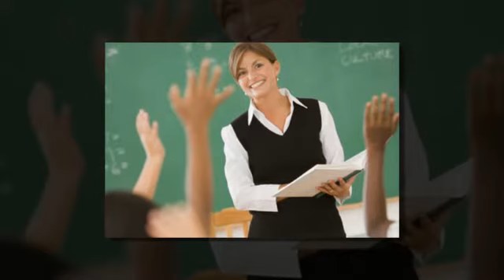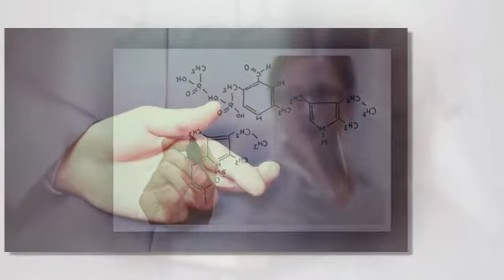20 ИСПЫТАНИЙ чтобы ИЗМЕНИТЬСЯ НАВСЕГДА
Привет, я Дрим. Персональный коуч и тренер.
Запись на консультацию kme4te.ru

Сферы моей деятельности это:
здоровье,
коучинг,
психология,
магия, эзотерика,
спорт,
кулинария,
бизнес,
озвучка,
смм,
мотивация,
обучение.

На моем лайв канале вы найдете
видео уроки,
видео рецепты,
коучинг,
идеи для бизнеса,
тренировки,
мотивационные ролики,
уроки по видеосъемке и продвижению видео.
Все это БЕСПЛАТНО.

Я разносторонний человек и когда изучаю что то новое, то записываю видео блог, чтобы с вами этим поделиться.